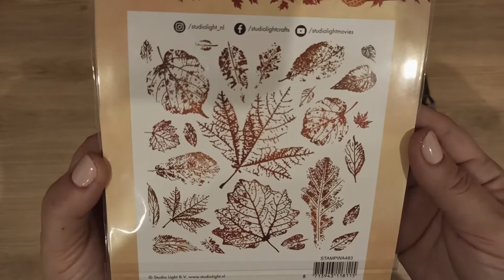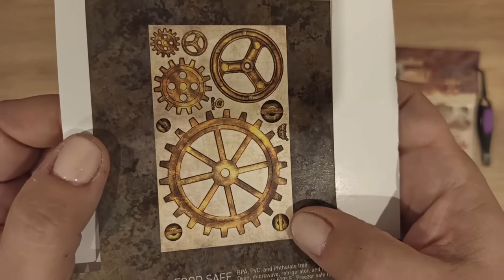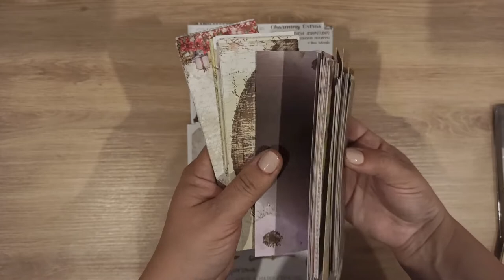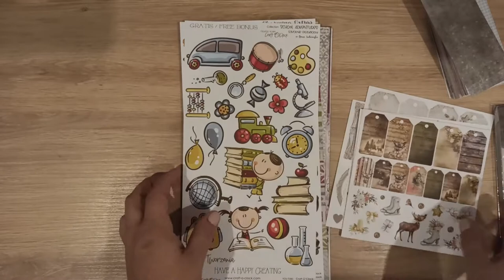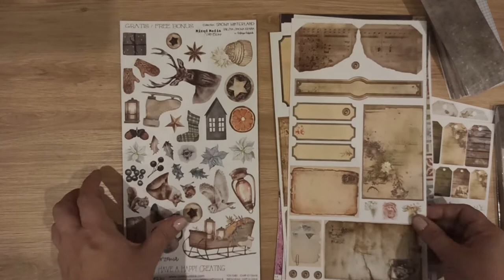Zakupy z Zielonych Kotów i Sklepiku Gosi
W dzisiejszym filmie możecie zobaczyć co kupiłam w sklepie Zielone Koty oraz Sklepiku Gosi. Mój zdecydowany faworyt to stemple z liśćmi oraz baza hdf dynia :) Dajcie znać w komentarzu co Wam podobało się najbardziej :)